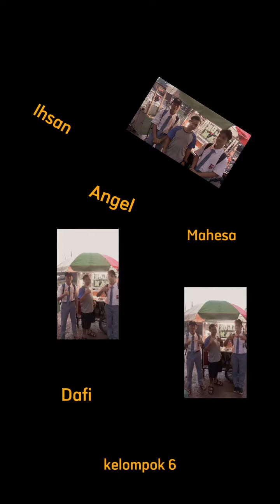WAWANCARA CILOK ENAK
Kelompok 6
Ihsan
Dafi
Mahesa
Angel